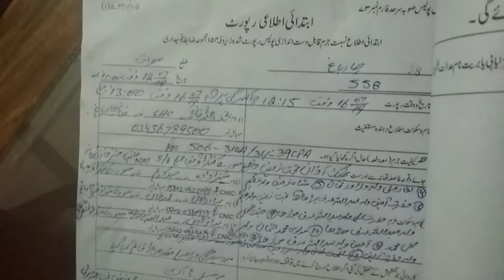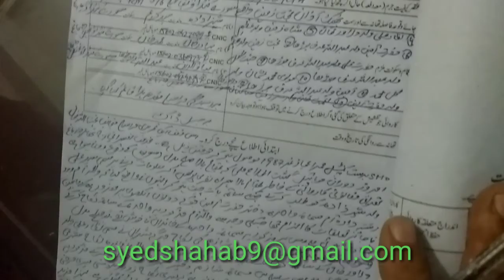سوات میں 13 سالہ بچی کو سورہ کی بھینٹ چڑھایا گیا